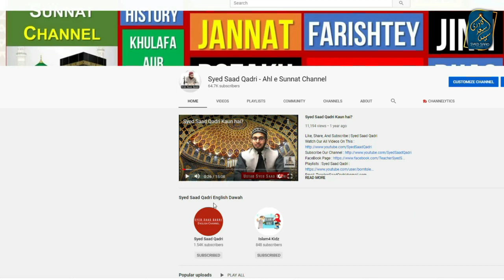Single Mother and Islam | URDU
Single Mothers and Islam